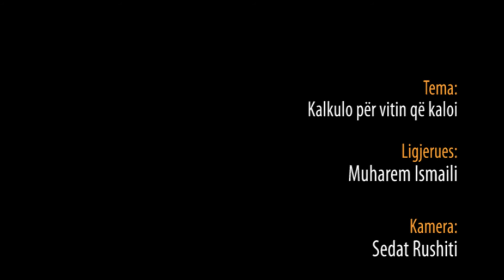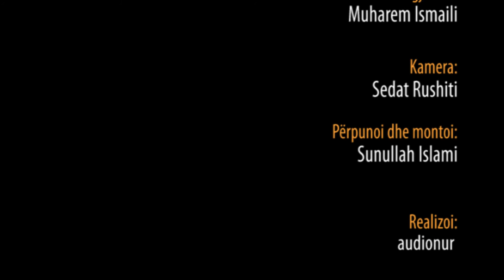Kalkulo për vitin që kaloi - Hoxhë Muharem Ismaili - Hutbe